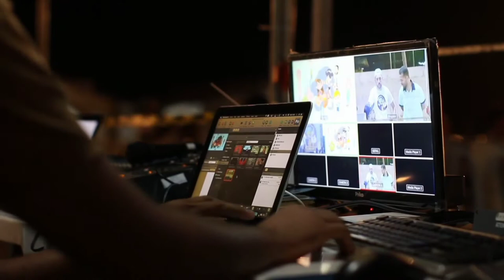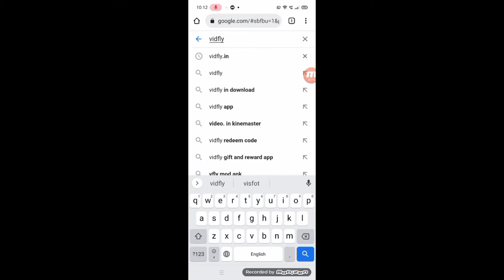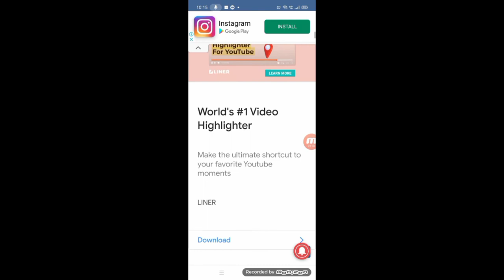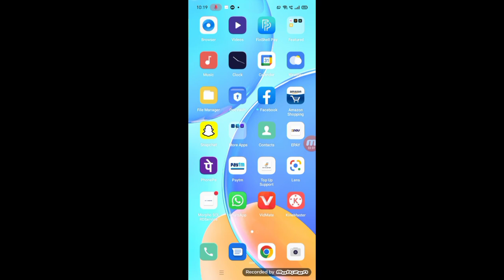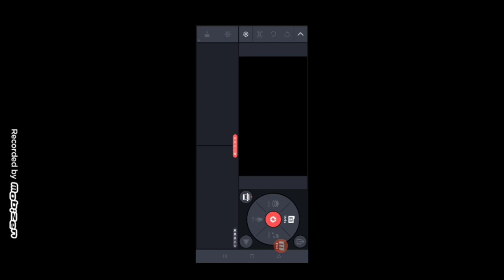KineMaster Watermark Remove? | KineMaster Video Export Problem Fix? KineMaster Latest Version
Kinemaster Video Export Problem Fix
Kinemaster Latest Version Download Kinemaster Latest Version
Download Without Watermark
how to remove kinemaster watermark Kinemaster pro apk Bina logo ka
kinemaster kaise download kare kinemaster no watermark